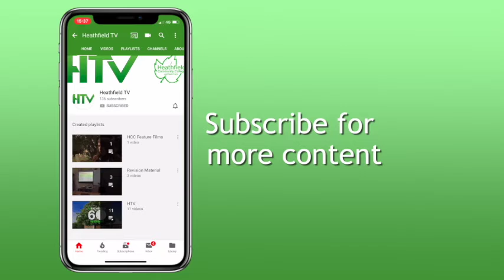Heathfield TV shorts 4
Christmas Trees